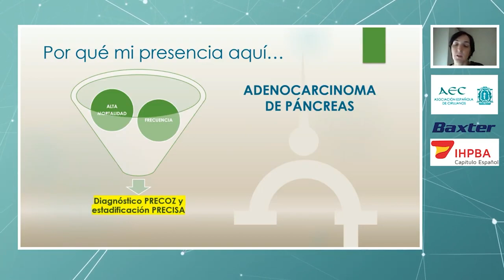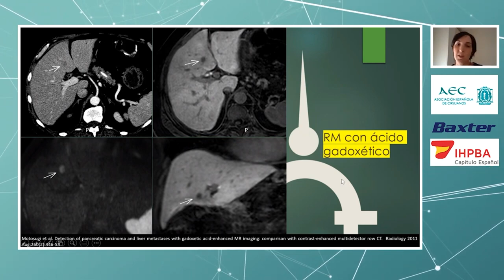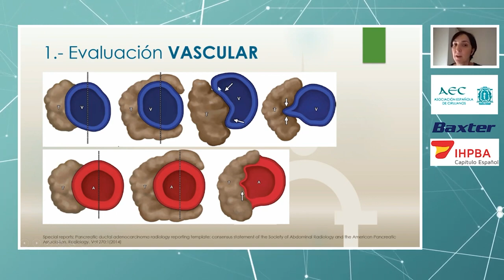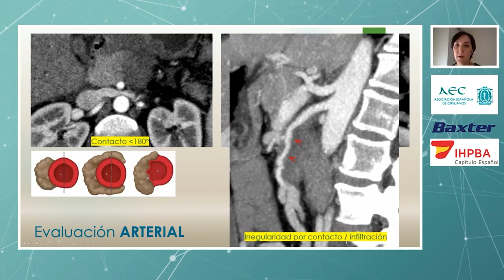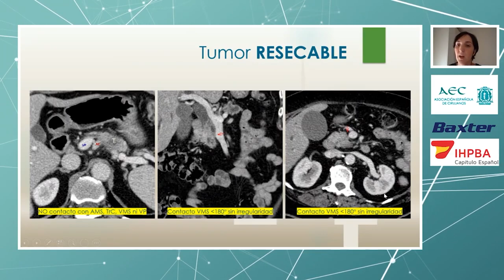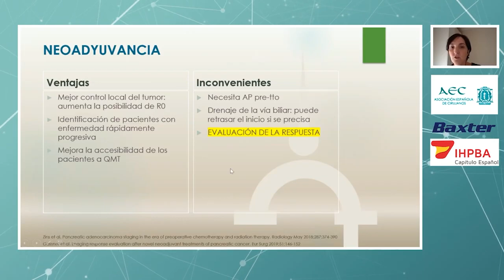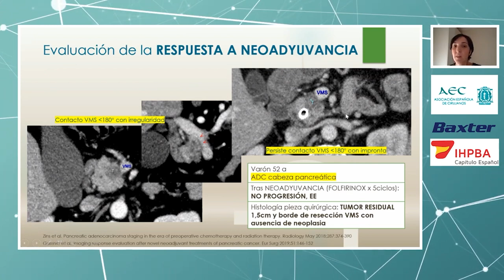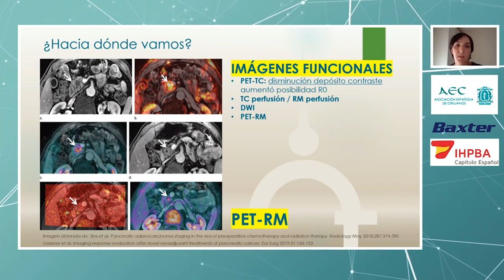Estudio Radiológico preoperatorio y valoración de respuesta a neoayuvancia | Cristina Asensio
Cristina Asensio nos habla sobre Estudio Radiológico preoperatorio y valoración de respuesta a neoayuvancia, en este reestreno de su intervención en el webinar de la AEC
IHBPA, capítulo español.

Participa con tus preguntas en tiempo real